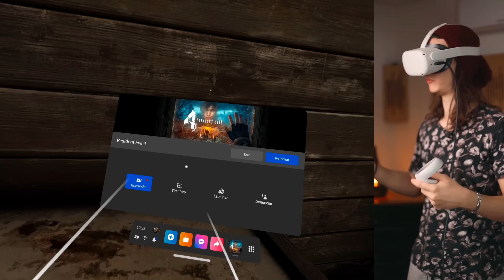RESIDENT EVIL 4 VR - #1: - EXPERIÊNCIA DIFERENCIADA! | RE4 VR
Jogando pela primeira vez o RE4 VR, jogo que já joguei MUITO, mas dessa vez, parece ser um novo Resident Evil 4, afinal, estamos falando de jogar RE4 pela ótica (LITERALMENTE) do LEON!